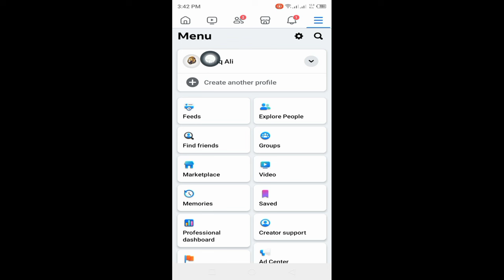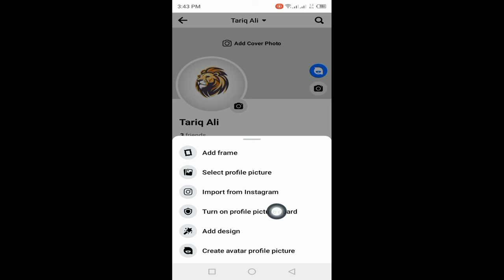How To Turn On Profile Picture Guard In Facebook [2024] | Enable Facebook Profile Picture Guard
How to turn on profile picture guard in facebook.

I hope this video help you turn on profile picture guard in facebook!